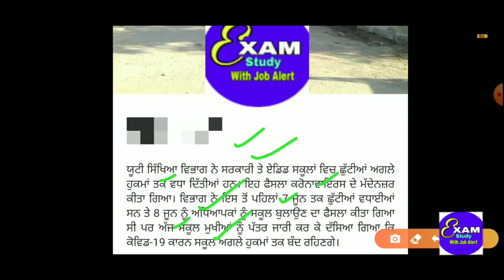Holiday Updates in Schools ਸਕੂਲਾਂ ਵਿੱਚ ਛੁੱਟੀਆਂ ਸਬੰਧੀ ਆਈ ਅੱਪਡੇਟ !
STUDY PROVIDE VIDEOS

1. Master Cadre Social Study /History Vedio

2. History of Punjab Vedio

3. History One Liner Questions Answer Vedio

PDF ਫਾਇਲ ਇਸ ਲਿੰਕ ਤੋਂ ਪ੍ਰਾਪਤ ਕਰੋ ਜੀ (ਜੋ ਵੀਡੀਓ ਅਸੀਂ ਤੁਹਾਨੂੰ PROVIDE ਕਰਦੇ ਹਾਂ )👇

STUDY PROVIDE VIDEOS

1. MASTER CADRE :
SOICAL STUDY (SST/PUNJABI), HISTORY , SST/HISTORY

2. PUNJAB TET (PSTET)

3. PUNJAB GK
ALL COMPETITIVE EXAM
4. JOB INFORMATION, DAILY UPDATE (NEW  VACANCY )

5.  INDIA GK- RAILWAY EXAM , STATION MASTER , GROUP D , RRB , NTPC ,
CHANDIGARH POLICE ,